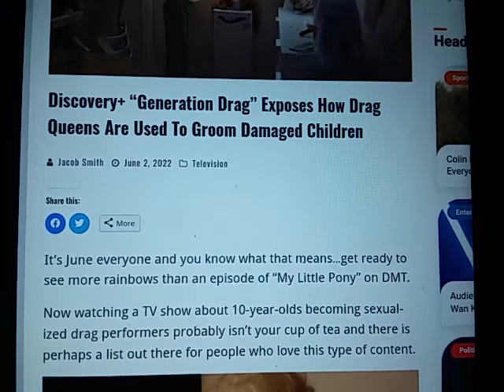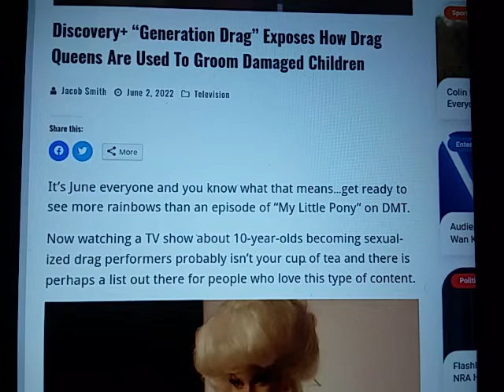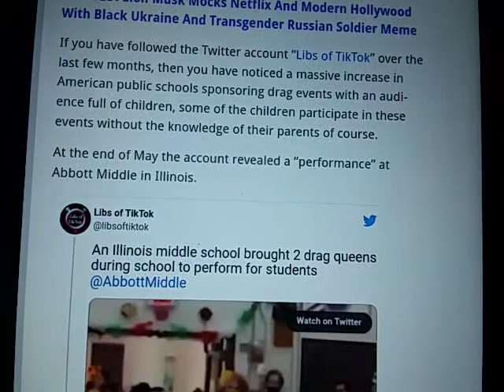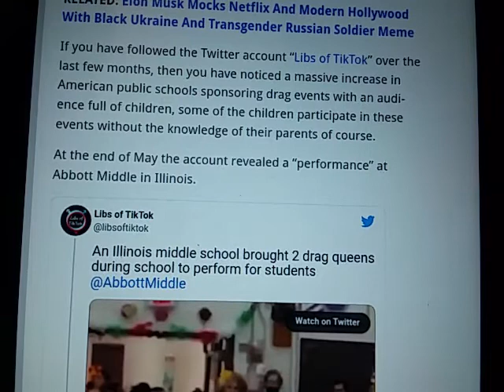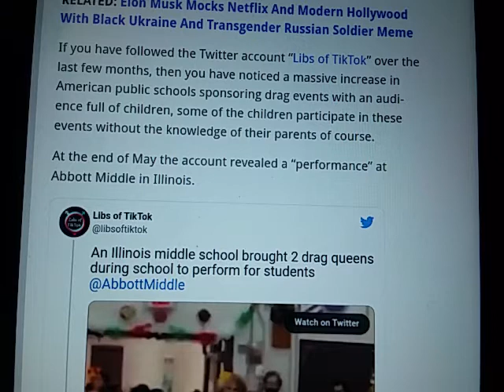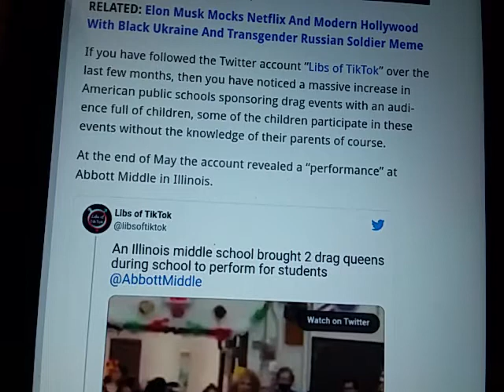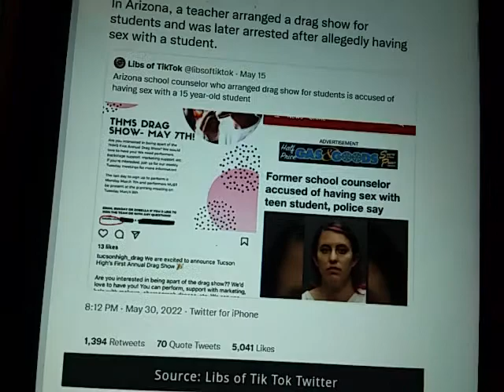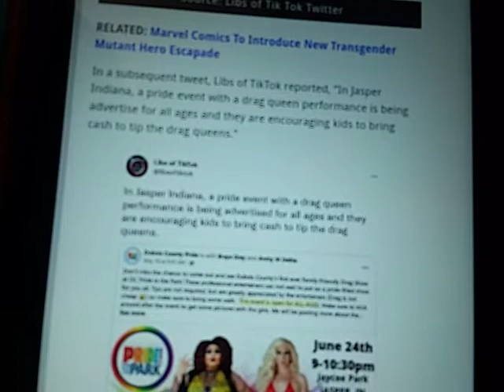Discovery, generation drag, aka, sacrifice souls of kids to Moloch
Bitcoin below.

***Support***, donate to support my vitally important work.  (Gibs me dat, dats mine)

"Liberty Devices"

-   Crypto

ethereum:0x1134B1773c2E72fcAcfe2D91A4D7372CE25ff85A

ethclassic:0x0e77d28D7187E5639c32dA633Cc138997aAFd5A6

bitcoin:bc1q5a4yk7369yl9cc6rfqe95vxm5q026pv7vgp5qs

dogecoin:DDwNCfsmpPHwpissuKrw9agqS99UjtFJ7n

lbry:lbc1qrwc2nfm83pgytfwqakspakez95eusj2crf2m7f

litecoin:ltc1qr8cgzsk2v3qc26hgunsf43359heux9hd43uen3

monero:46kWgk9fTybX5jtMyaDD6K1QpQMinLu2i1MFuG1uBQqHhA9B7qN7gpTP5uo3Nz2jTQZnXv6MpawG51qGs8B1po9SVkHeovq

bitcoincash:qrvrff5amn8s23h2xlkqhsfzltryzym3f5yjwe9dxh

Bitcoin below.

"Liberty Devices"

-   Crypto

ethereum:0x1134B1773c2E72fcAcfe2D91A4D7372CE25ff85A

ethclassic:0x0e77d28D7187E5639c32dA633Cc138997aAFd5A6

bitcoin:bc1q5a4yk7369yl9cc6rfqe95vxm5q026pv7vgp5qs

dogecoin:DDwNCfsmpPHwpissuKrw9agqS99UjtFJ7n

lbry:lbc1qrwc2nfm83pgytfwqakspakez95eusj2crf2m7f

litecoin:ltc1qr8cgzsk2v3qc26hgunsf43359heux9hd43uen3

monero:46kWgk9fTybX5jtMyaDD6K1QpQMinLu2i1MFuG1uBQqHhA9B7qN7gpTP5uo3Nz2jTQZnXv6MpawG51qGs8B1po9SVkHeovq

bitcoincash:qrvrff5amn8s23h2xlkqhsfzltryzym3f5yjwe9dxh

library lbc baRZgbE6sNXt79b9Svu33Hbb9vCZN5sNRu
lbc  baRZgbE6sNXt79b9Svu33Hbb9vCZN5sNRu

/JW7UrEhQl8M
baRZgbE6sNXt79b9Svu33Hbb9vCZN5sNRu